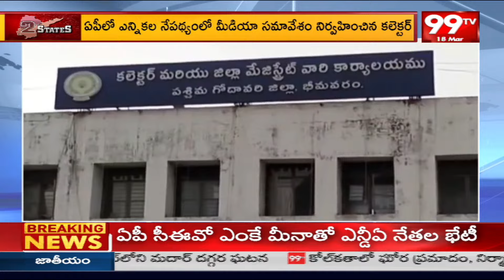ఎన్నికల నేపథ్యంలో మీడియా సమావేశం నిర్వహించిన కలెక్టర్ | AP Elections | 99tv